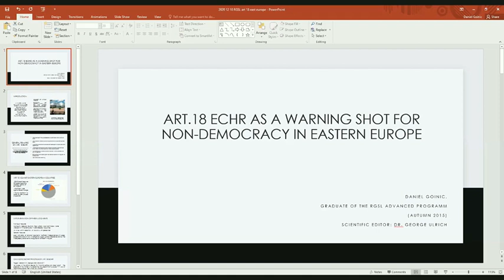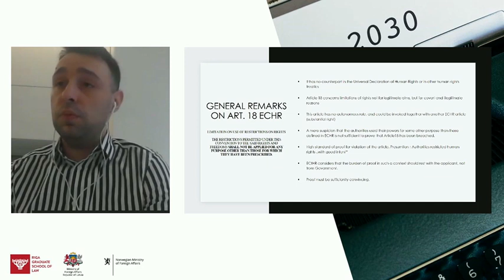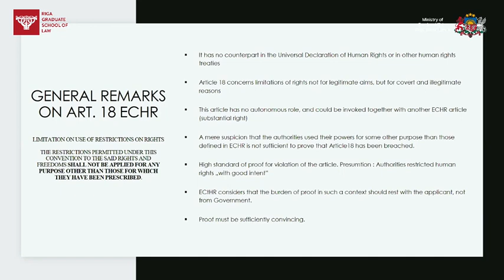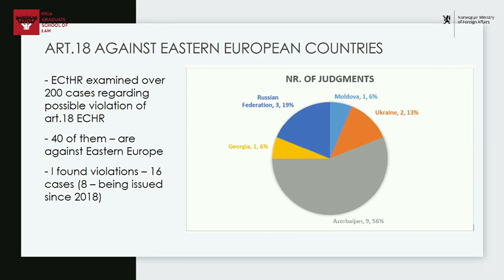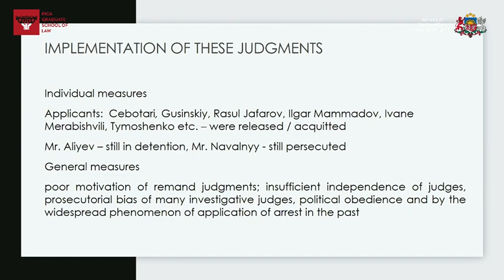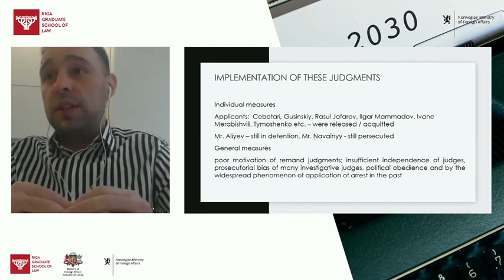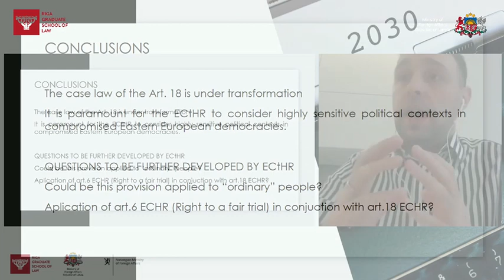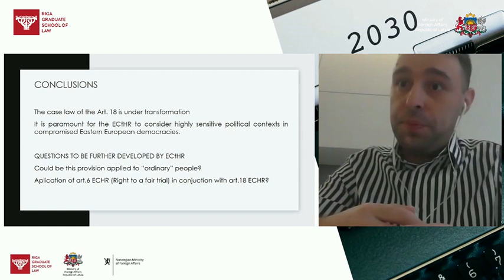Daniel Goinic "Article 18 ECHR as a Warning Shot for Non-Democracy in Eastern Europe"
On 10-11 December 2020, Riga Graduate School of Law hosted the online conference "On our way to 2030: delivering for resilient and prosperous societies". The conference provided the opportunity to discuss the most relevant issues within the European Neighbourhood Policy (ENP) and Central Asian region through an interdisciplinary approach. The conference intended to facilitate debates at various levels by engaging experts from the regions, high-level politicians, diplomats and civil society representatives.

The conference presented a publication containing articles written by the graduates of the Advanced and Intensive Programmes in European Law and Economics, implemented by Riga Graduate School of Law.

The event was organised in cooperation with the Ministry of Foreign Affairs of the Republic of Latvia and the Ministry of Foreign Affairs of the Kingdom of Norway.